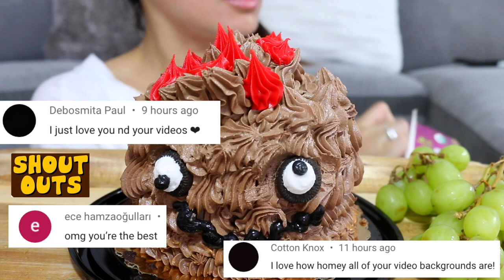ASMR CUTEST 🤪 CHOCOLATE CAKE AND MILK Eating Sounds MUKBANG 먹는 먹방 TWILIGHT